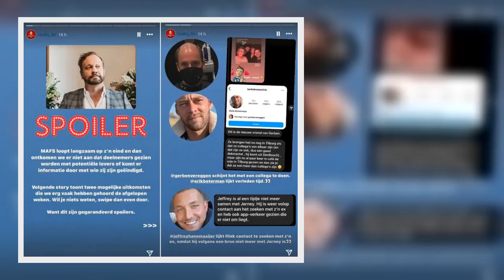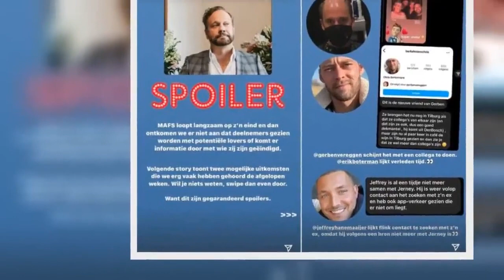Uitgelekt: Deze koppels uit MAFS zijn nu niet meer samen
Massa_ is_Kassa
Nicol Kremers